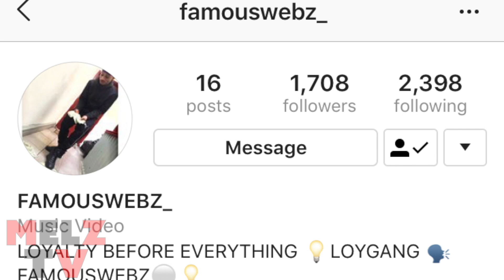FAMOUS WEBZ TALKS LBOP DANCE , FEATURES WITH SCRAPPY DOO & SAYS THEY GOT ANOTHER DANCE